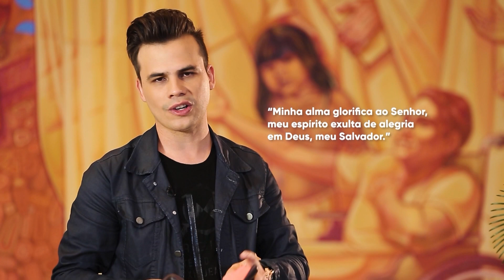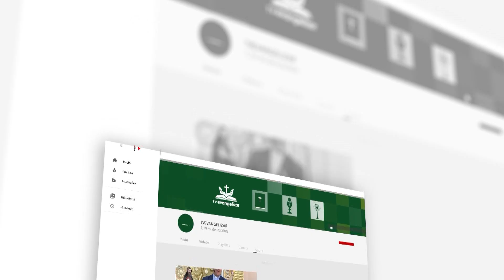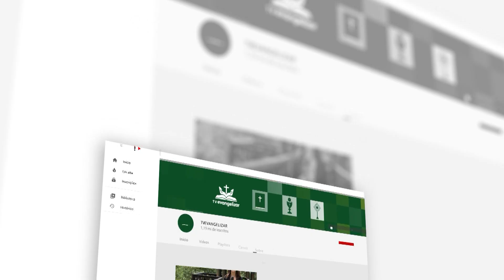Padre Anderson Gomes | Alma Sonora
Vamos juntos?

ALS21PG043I